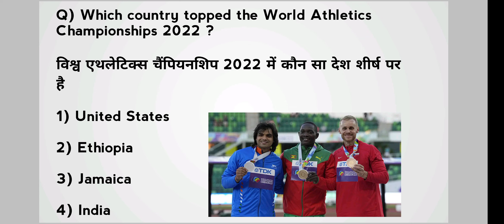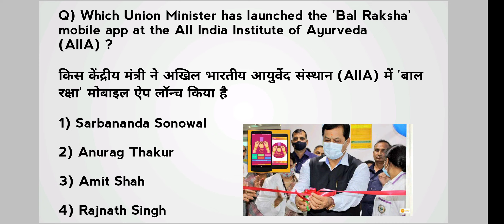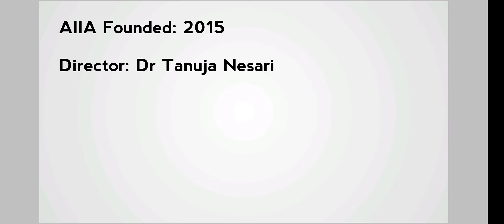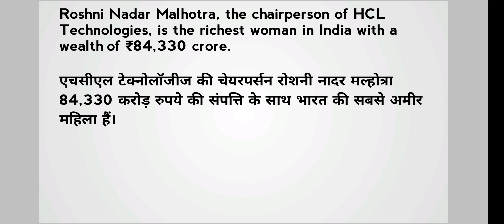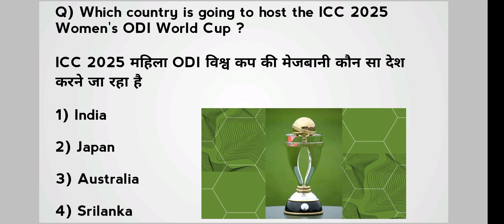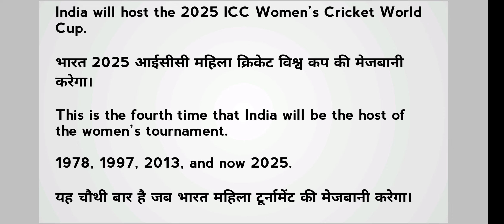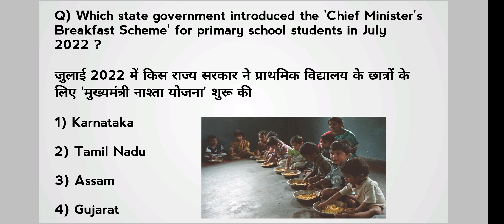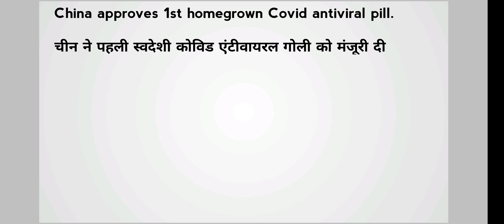28-29th July 2022 Current Affairs || SSC, JKPSC || Daily Dose ||JKSSB VLW(Village Level Worker)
28-29th July 2022 Current Affairs  || SSC, JKPSC || Daily Dose ||JKSSB VLW(Village Level Worker) ||